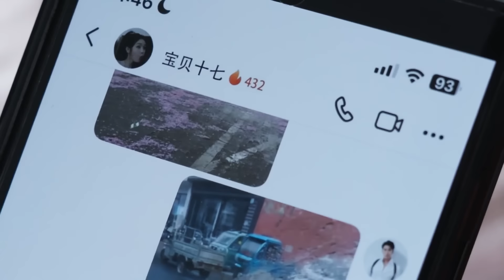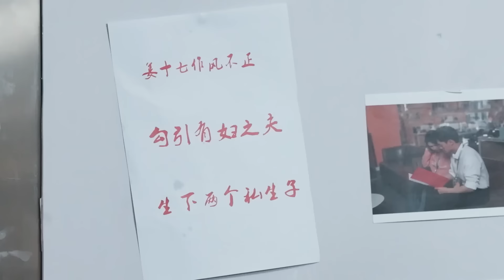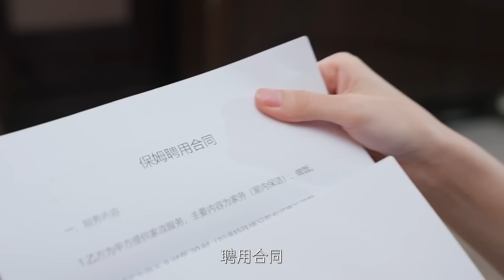《天降福宝》EP7-8 姜十七被油腻领导造黄谣，殊不知的彻底惹怒总裁，直接将他揍得鼻青脸肿！姜十七